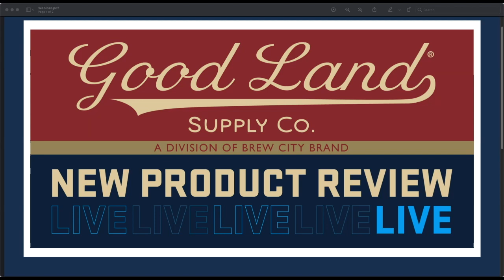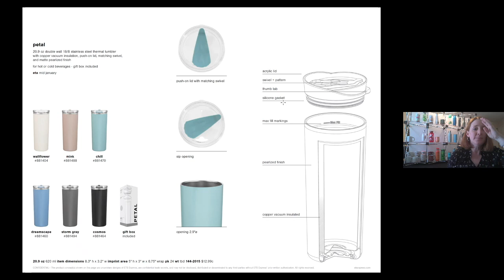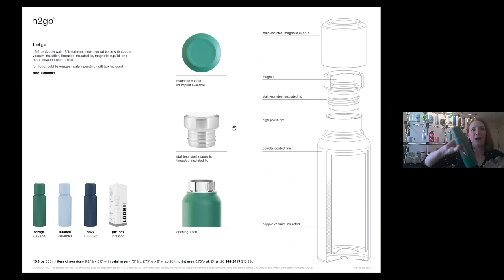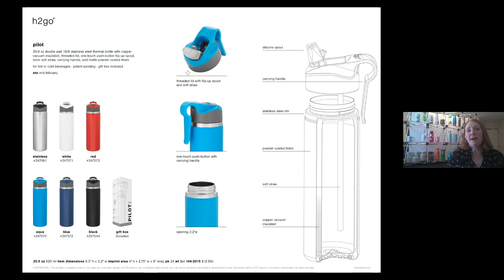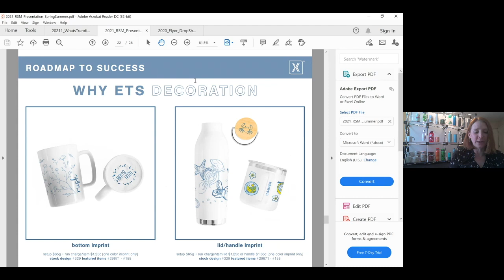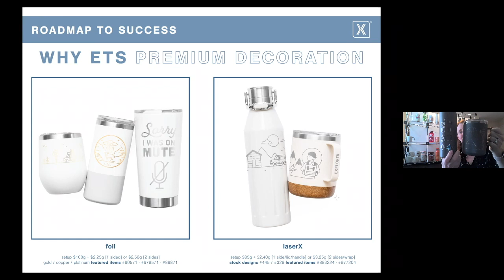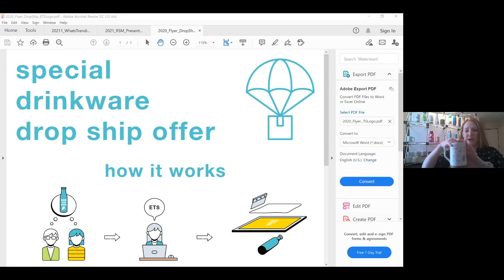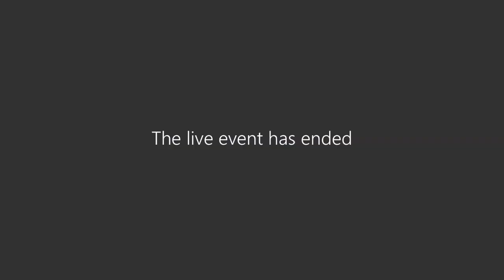Good Land Supply New Product Review LIVE!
Good Land Supply is partnering with the best that the promotional merchandise world has to offer.
This webinar focus on Drinkware!